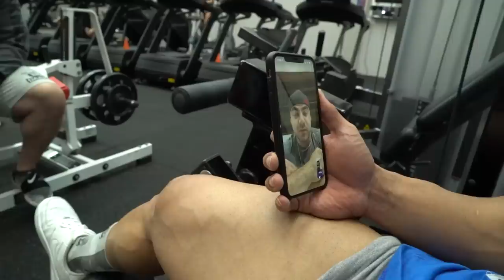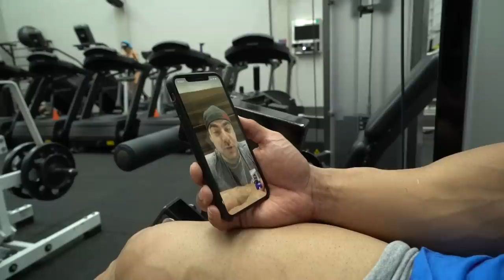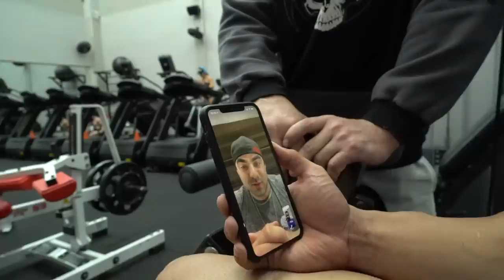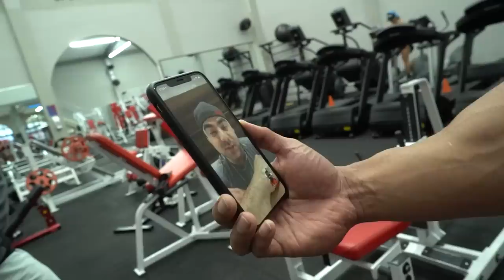CAMPEÃO DO RAFAEL BRANDÃO CLASSIC ENTRA PARA O TIME!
Dos palcos do Rafael Brandão Classic para o IntegralTeam!

O time da Integral está cada vez maior, e é com muito orgulho que anunciamos a chegada do novo ClassicPhysique, @fabiojunioatleta_! 💪😉

Seja bem-vindo, Fabio! Nós somos a marca que mais acredita e investe no fisiculturismo no Brasil e também a número 1 da América Latina! 🏆